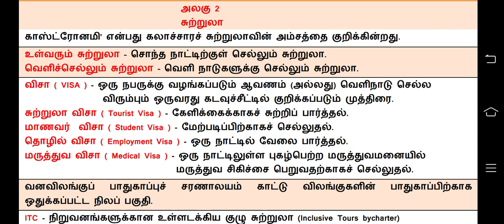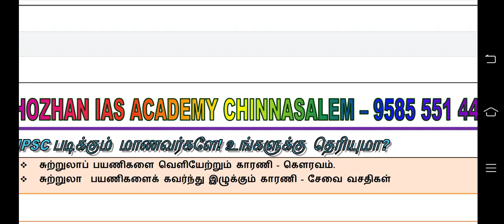7th Geography do you know & box Term2(அலகு2),7th புவியியல் உங்களுக்குத் தெரியுமா,தெரிந்து தெளிவோம்